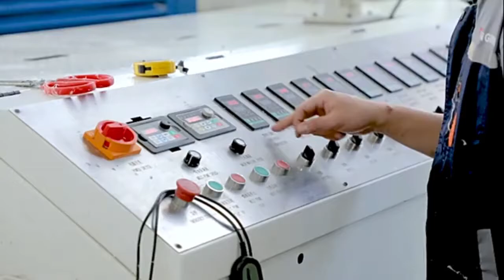Melt-blown cloth production video